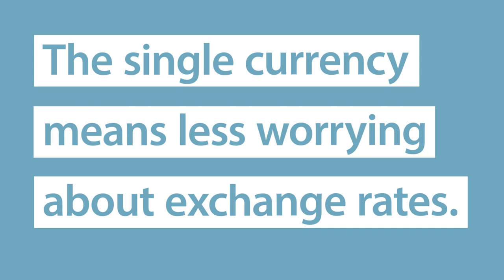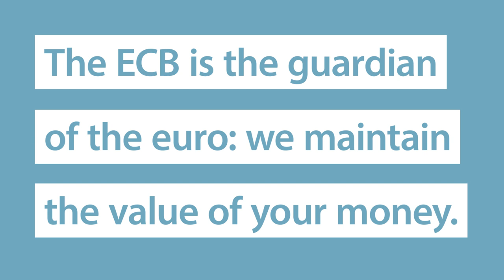How does the euro help Europeans do business?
Small and medium-sized enterprises form the backbone of the euro area economy. Find out how entrepreneurs and small business owners benefit from the single currency.